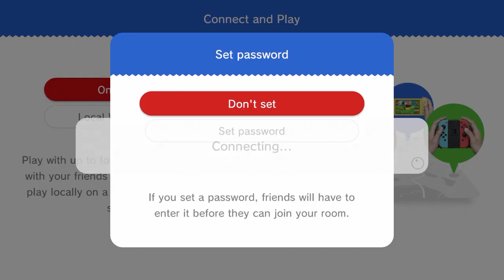Mario 3d world fake out final boss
this was my first game ever